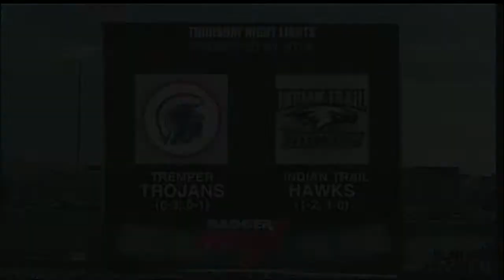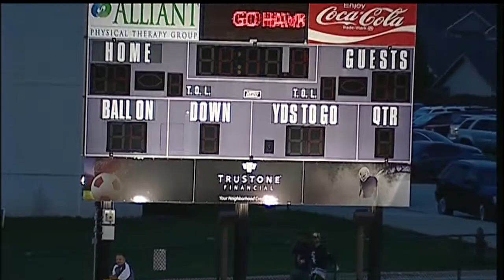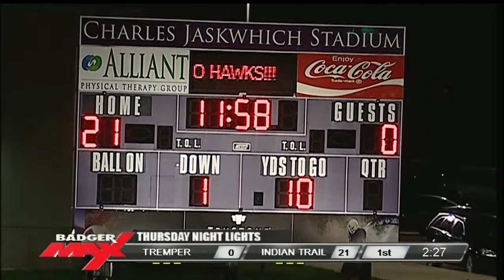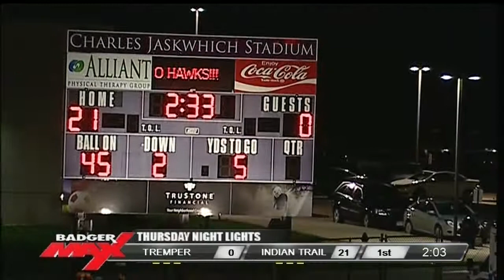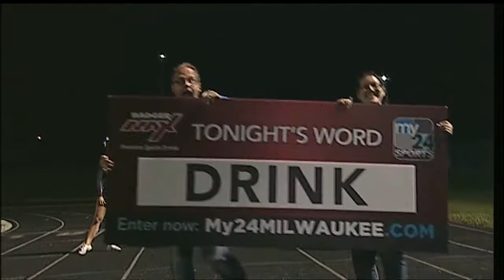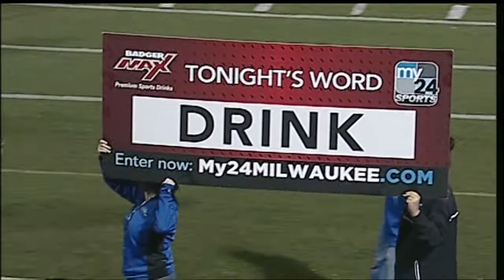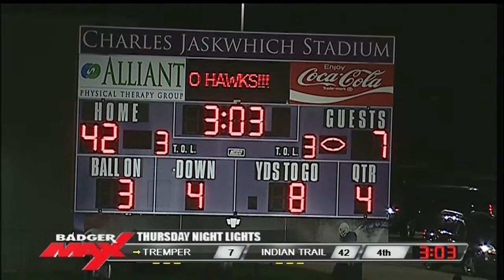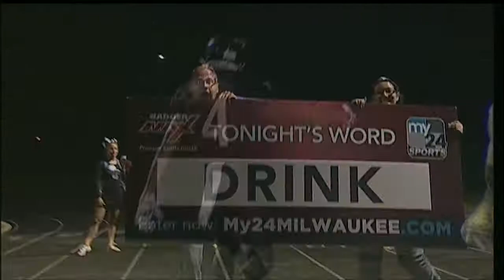Week 4: Kenosha Tremper vs. Indian Trail High School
Badger Max Thursday Night Lights Week 4 2015 Kenosha Tremper vs Indian Trail High School